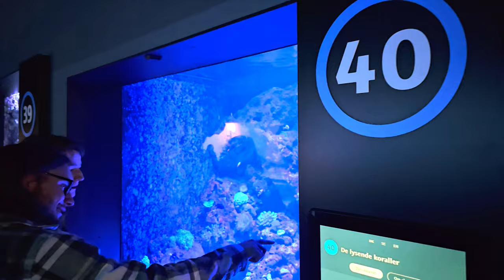Национальный аквариум Дании 1, Копенгаген 4K Travel Vlog '24 День24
Национальный аквариум Дании, Den Blå Planet — общественный аквариум в Дании. Первоначальный аквариум располагался в Шарлоттенлунде, но этот объект был закрыт в 2012 году, и большая часть коллекции животных была перемещена в новый и гораздо более крупный аквариум Den Blå Planet в Каструпе, пригороде Копенгагена.
Технические параметры сооружения поразительны, объем 53 отдельных аквариумов составляет 7 млн л. Здесь представлены 20 тыс. обитателей пресных и соленых водоемов всех климатических зон от экватора до Арктики и Антарктики. У каждого окна стоит интерактивный экран с информацией о находящихся за стеклом рыбах, головоногих, членистоногих и водорослях.

samtaimzaifil